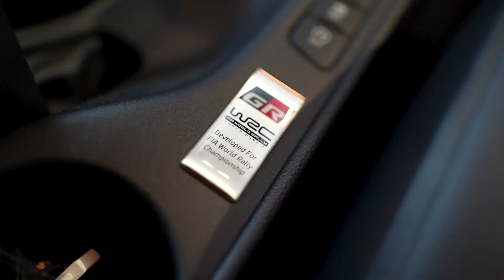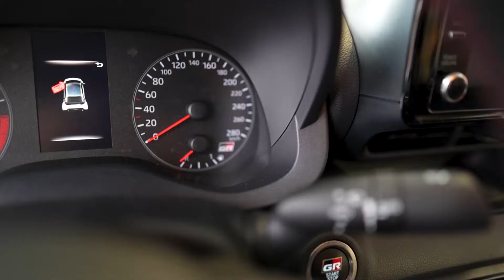[Moto3m TV] Toyota GR Yaris - właściciel opowiada o swoim nowym nabytku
Toyota GR Yaris została Samochodem Roku 2021 według Jeremy’ego Clarksona, zwyciężyła głosami w konkursie Sportowy Samochód Roku 2021 czytelników AutoBild Sportscars w kategorii „małe i kompaktowe samochody” oraz zdobyła w Niemczech prestiżowe wyróżnienie Złotej Kierownicy 2021. Fenomen małej, sportowej Toyoty docenili także trójmiejscy miłośnicy motoryzacji. Michał Herok, przedsiębiorca z branży IT z Gdyni, jest jednym z najbardziej znanych posiadaczy Nissana GT-R NISMO w Polsce. W jego garażu od pewnego czasu parkuje także Toyota GR Yaris.

Więcej: Moto3m.pl